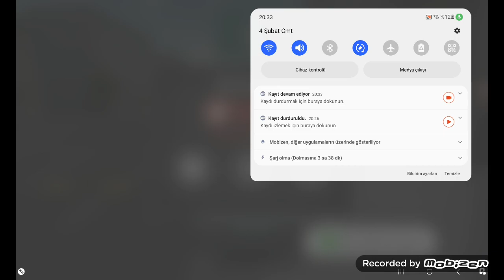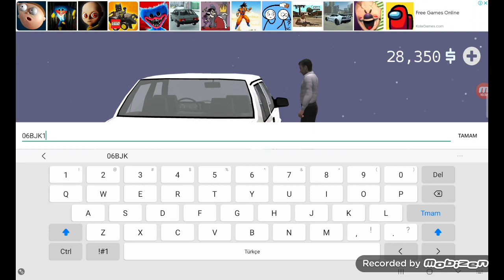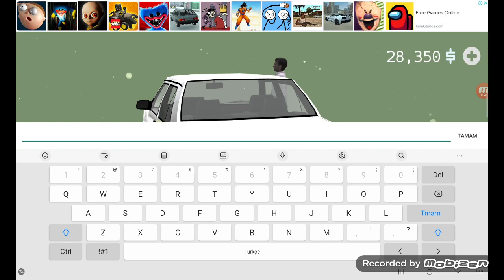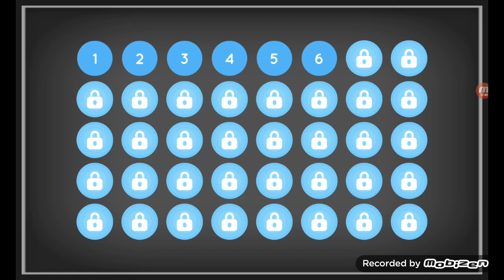Tofaş oynu oynadık. Efso Eğlendik